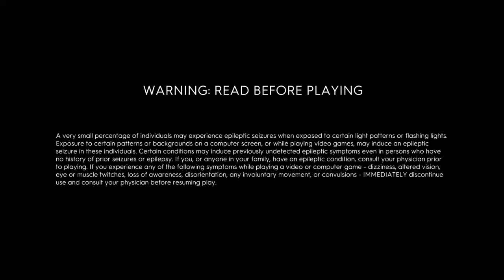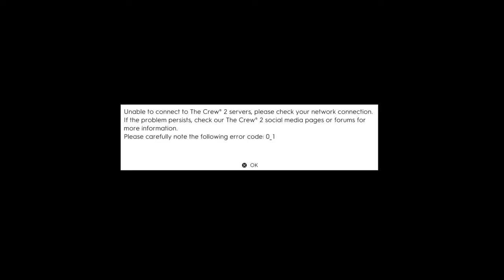The Crew® 2_error code 0_8, 0_1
《飆酷車神 2》 - 數位標準版 (簡體中文, 韓文, 英文, 繁體中文)